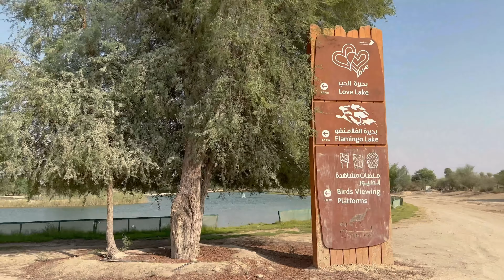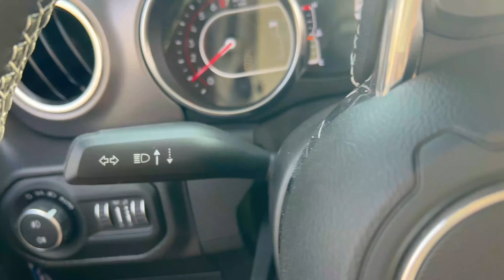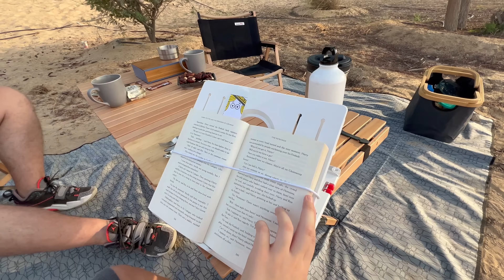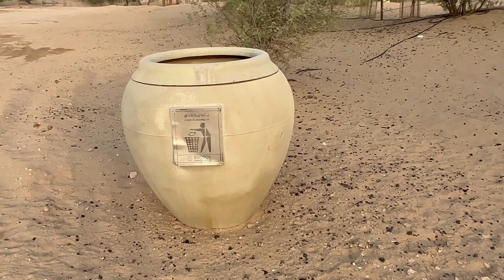FINDING BLISS BY THE LAKE | Family Camping